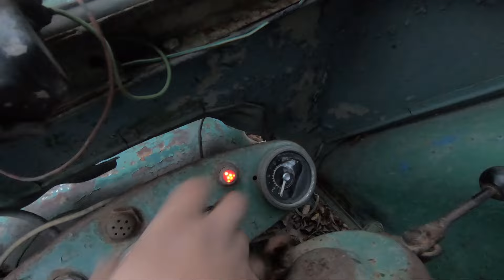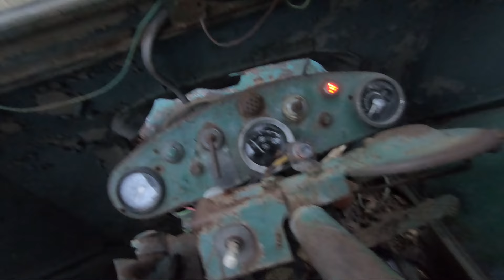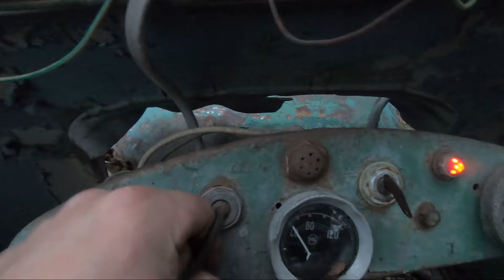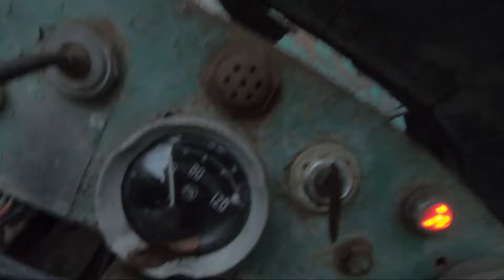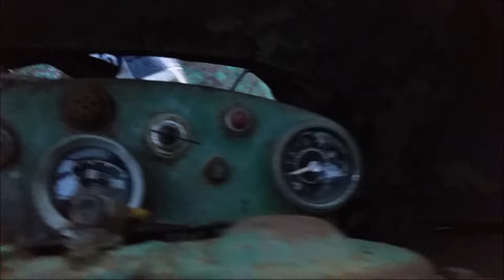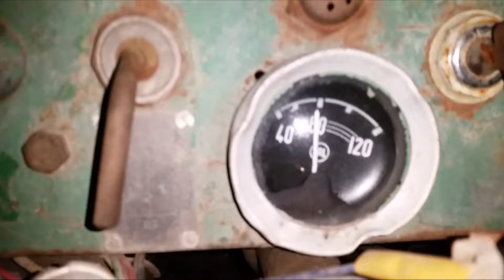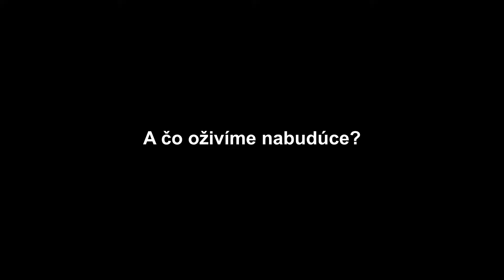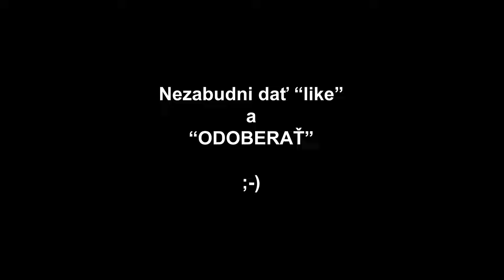ZETOR 25A - štart po 15 rokoch / 4. diel - štartujemeee! + BONUS na konci 🚜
Starting 1961 Zetor 25 after 15 years.

Video seriál k oživeniu traktora ZETOR 25, ktorý nebol naštartovaný 10 až 15 rokov.

V 4. diele nahodíme akumulátor, overíme funkčnosť elektroinštalácie a prevedieme samotný štart a krátku jazdu.

Prvé neúspešné pokusy naštartovať boli pomocou štartéra, potom som preveril funkčnosť palivového čerpadla a vstrekovačov.
Potom boli pokusy o štart klukou - neúspešné.
Nakoniec najlepšie pomohol elektrický "štartovací vozík" a motor naštartoval.
V závere videa som ešte preveril funkčnosť mazania, chladiacej sústavy a hydrauliky a krátko sa previezol.

32:55 BONUS

Klik na "ODOBERAŤ", ak chceš aby ti neušli podobné videá ;)